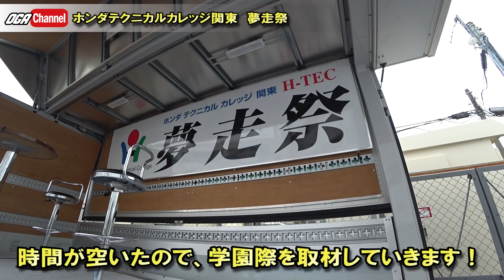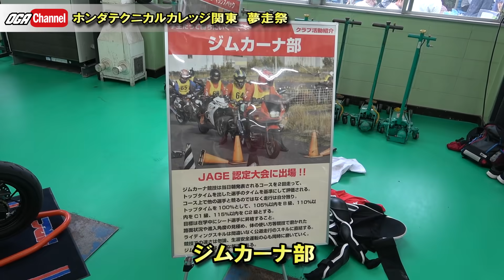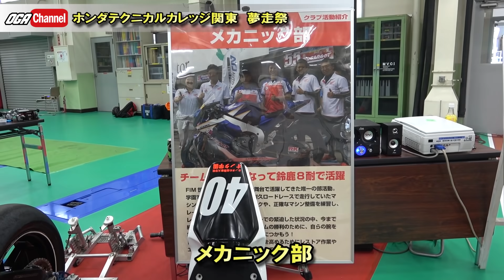【フレーム復活】エクストリームバイクショー ホンダテクニカルカレッジ夢走祭 【スタントショー】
9/21にホンダ学園で行われた夢走祭でスタントショーをやってきました。
先週に引き続き指を骨折しているので、おっくんに手伝ってもらったよ！内容も濃く、フランクな感じで良い雰囲気のショーができたと思う。今回はそのダイジェスト映像＆学園祭のレポート動画です。特にショーを見れなかった学生さんたちに見てほしいな。それでは暇つぶしどーぞ！

■小川裕之 プロフィール

■受賞歴 国際大会表彰台獲得数最多（日本人選手中）
2017 ヨーロッパ SBI 準優勝
2017 アメリカ 全米選手権XDL Round1　決勝3位
2017 アメリカ 全米選手権XDL ROund1　ドリフトコンテスト優勝
2016 ヨーロッパ SBI サークルチャレンジ優勝
2016 ヨーロッパ SBI 決勝3位
2015 アフリカ International Contest、決勝3位
2014 アフリカ International Contest 決勝3位
2014 ヨーロッパ Stunt Battle Europe　決勝3位
2011 アメリカ STUNT WARS 全米OPEN Round2 決勝3位

▼スタントショー承ります
日本でも最も多くのショーを行っているライダーです。そのため、経験が豊富でライダーがマイクを取り喋りながら、解説を行うOGA独自のショーを行います。

▼スクール/個人レッスン承ります。
エクストリームにチャレンジしてみたい初級者の方に向けて、出張にて個人レッスン・スクールを受け付けております。
バイク屋さんやディーラー様のイベントとしてご活用ください。
基本的な技の解説やレクチャーを行います。

▼TV、CM、PV、MV、映画などへの出演
メディアへの出演も承っております。詳細はお問合せフォームよりご連絡ください。